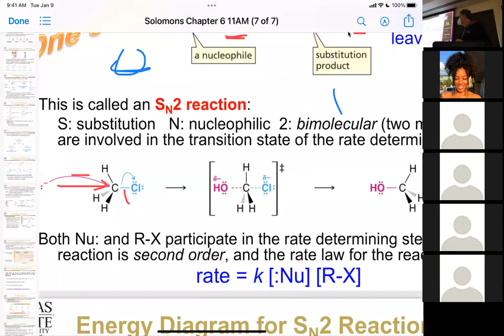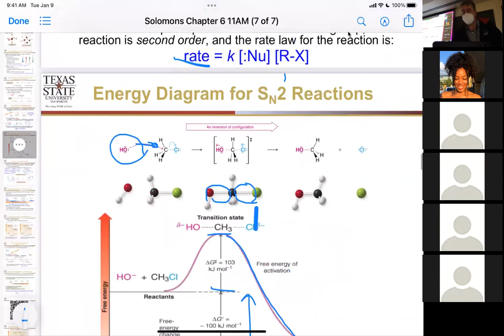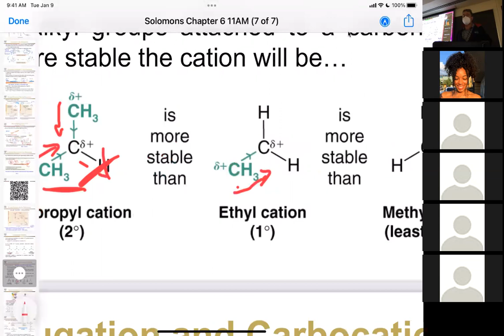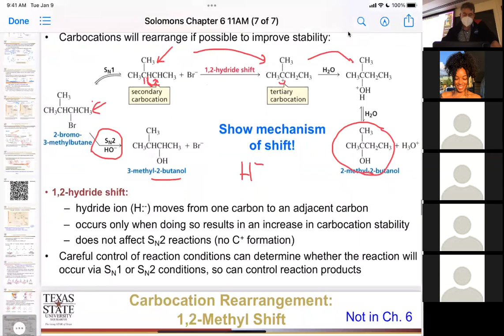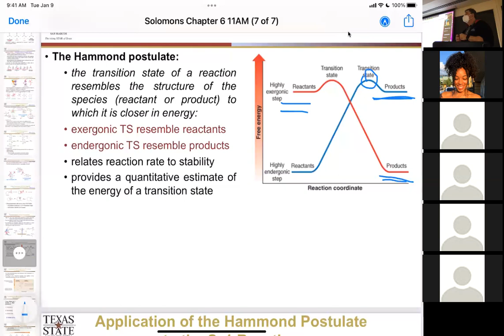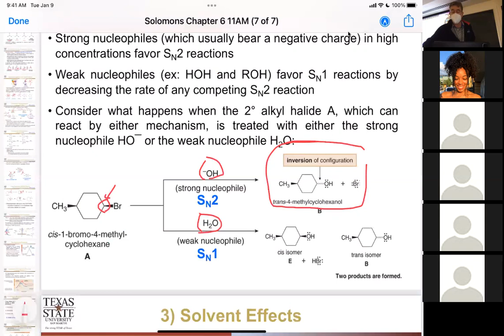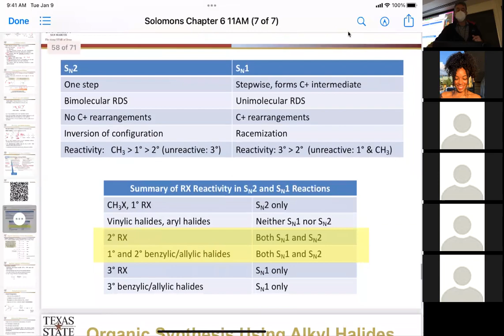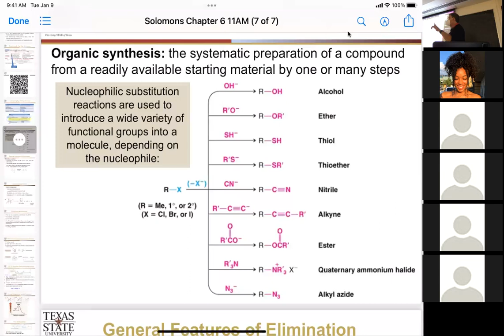CHEM 2341 11AM Chapter 6 Part 2